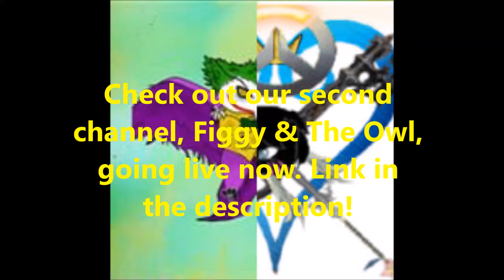Figgy & The Owl Channel Announcement